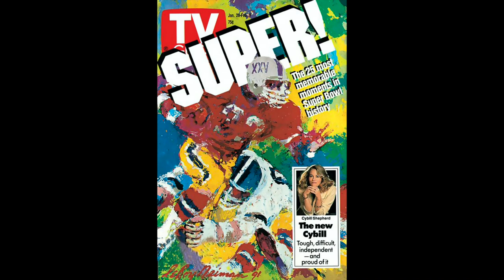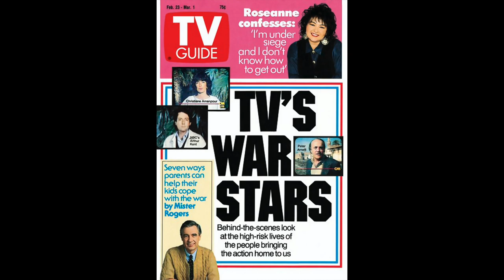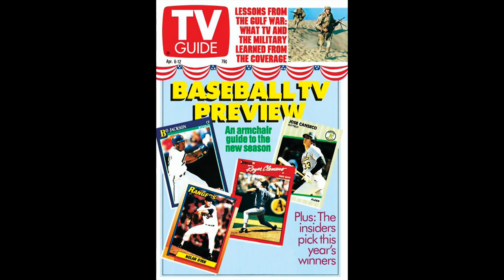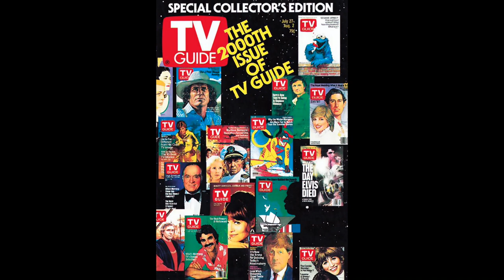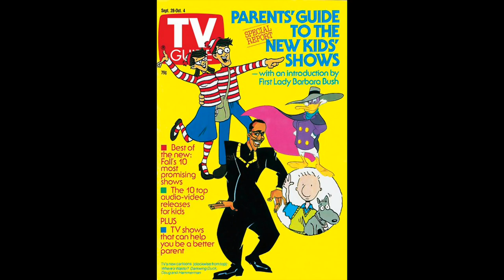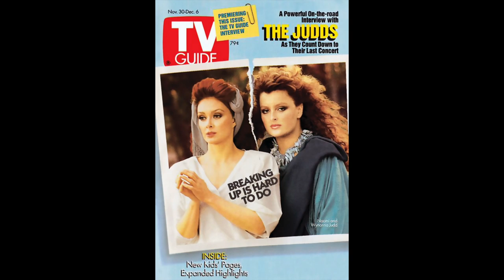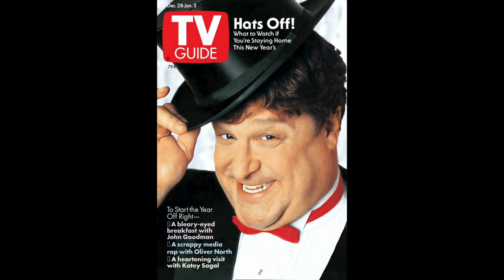1991 TV Guide Covers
Here are all the covers of TV Guide from 1991, their thirty-ninth year of publication. The Top Ten TV Shows in 1991 were:

1. Cheers (NBC)
2. 60 Minutes (CBS)
3. Roseanne (ABC)
4. A Different World (NBC)
5. The Cosby Show (NBC)
6. Murphy Brown (CBS)
7. Empty Nest (NBC)
8. America’s Funniest Home Videos (ABC)
9. Monday Night Football (ABC)
10. The Golden Girls (NBC)

Interesting that there are still 3 non-scripted shows in the Top Ten and no dramas.

HIGHLIGHTS of the 1991 Television Season

June 2–12 NBC broadcasts the NBA Finals for the first time after the event aired on CBS for the previous 17 years. It was Michael Jordan's first NBA Finals appearance, Magic Johnson's last, and the last NBA Finals for the Los Angeles Lakers until 2000. This series would mark the end of the Lakers' Showtime era and the beginning of the Chicago Bulls' dynasty.
July 28 NBC airs a pilot for a proposed series starring Adam West and written and produced by Conan O'Brien and Robert Smigel called Lookwell. While the pilot ultimately wouldn't be picked up as a series, it has since become a cult classic.
August 11 Nickelodeon introduces its series of Nicktoons, with Doug, Rugrats and The Ren & Stimpy Show the first three to air.
September 8 Minnie Pearl makes her final appearance on the program Hee Haw.
September 9–13 The 20th anniversary week of The Price Is Right is celebrated during this week on CBS.
September 23 Over a year after its cancelation from NBC, Baywatch is relaunched in first–run syndication, where it will run for ten seasons.
September 25 Leonardo DiCaprio joins the cast of Growing Pains for what would be its final season.
October 11 Redd Foxx suffers a fatal heart attack on the set of the CBS sitcom The Royal Family. It was noted that initially cast mates on set thought Foxx was only fooling around after he clutched a chair and fell to the floor, since his character on Sanford and Son often faked heart attacks.
October 13 Jennifer Lopez joins the cast as one of the Fly Girls on the Fox sketch comedy series In Living Color (she would leave the show after the next season). Other cast additions include future Academy Award winner Jamie Foxx and Steve Park (who left after the season ended).
October 24 Star Trek creator Gene Roddenberry dies at the age of 70. After his death, Star Trek: The Next Generation airs a two-part episode of season five, called "Unification", which features a dedication to Roddenberry.
October 29 Turner Broadcasting System purchases the Hanna-Barbera library for $320 million.
November 4 The first part of a two part episode of Star Trek: The Next Generation featuring Leonard Nimoy as Spock airs.
November 6 The fourth installment of the Gambler film series is broadcast on NBC. The Gambler Returns: The Luck of the Draw features Kenny Rogers' character Brady Hawkes running across a galaxy of old TV western characters played by the original actors. This includes Gene Barry as Bat Masterson, Hugh O'Brian as Wyatt Earp, Jack Kelly as Bart Maverick, Clint Walker as Cheyenne Bodie, David Carradine as Kung Fu's Caine, Chuck Connors and Johnny Crawford from The Rifleman, Brian Keith as The Westerner, James Drury and Doug McClure from The Virginian, Paul Brinegar from Rawhide, and Reba McEntire as Burgundy Jones.
November 7 In a nationally televised press conference, NBA superstar Magic Johnson announces that he is HIV-positive and is retiring from the Los Angeles Lakers, effective immediately. Johnson would appear as a guest on The Arsenio Hall Show the very next night.
November 9 Hurricane Saturday, a one-off programming block of a three-way, two-hour crossover event airs on NBC. It involves three television sitcoms created by Susan Harris: The Golden Girls, Empty Nest and Nurses. The event depicts a fictional hurricane storming into the storylines of the three series set in Miami, Florida.
November 18 Shining Time Station returns for a second season on PBS with George Carlin taking over the role as Mr. Conductor after the departure of Ringo Starr .
November 23 An hour long television special commemorating the 19th anniversary of The Bob Newhart Show airs on CBS.
December 1 Britney Spears appears on the program Star Search.
December 8 Tim Russert becomes moderator of the NBC discussion program Meet the Press, a job he possesses until his sudden death in 2008.